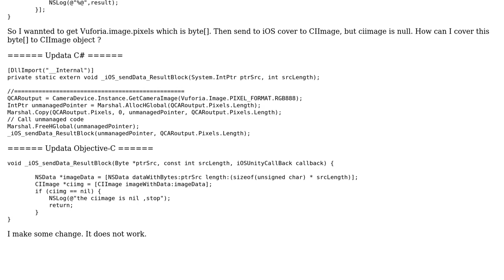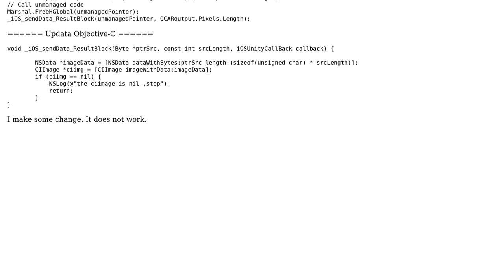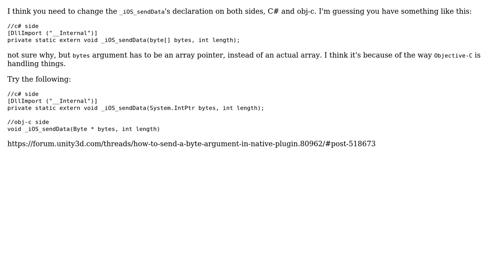C# vuforia.image.pixels cover to iOS CIImage or CGImage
With thanks & praise to God, and with thanks to the many people who have made this project possible! | Content (except music & images) licensed under CC BY-SA | Music | Images & others | With thanks to user Nika Kasradze user ChokWah and the Stack Exchange Network Trademarks are property of their respective owners. You are responsible for your own actions.